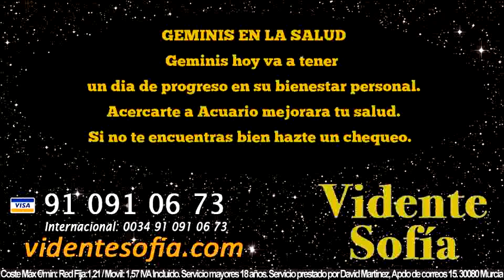Predicciones Geminis 5 de Mayo 2016